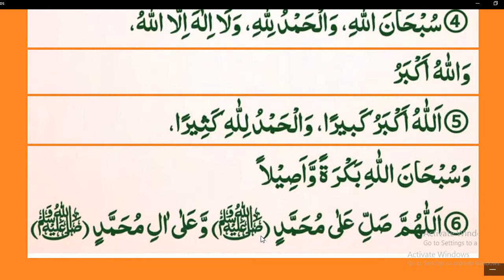Din main kisi B Wakat Yeh 6 Masnoon Duwain Zaror Parhain | Nabvi Duain